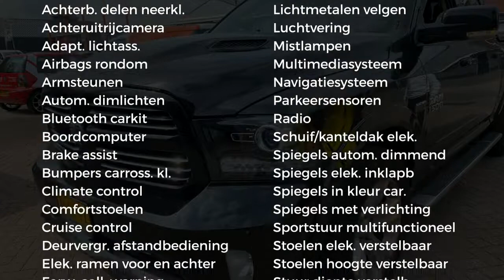Dodge Ram 1500 5.7 V8 4x4 | SPORT | LUCHTVERING | ZEER LAGE BIJTELLING | CREWCAB DUBBELE CABINE | CA